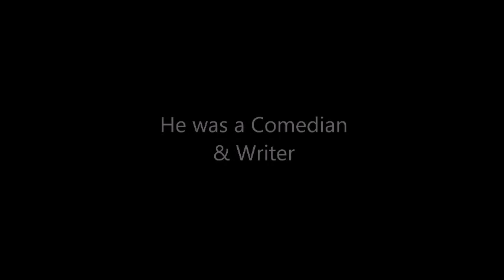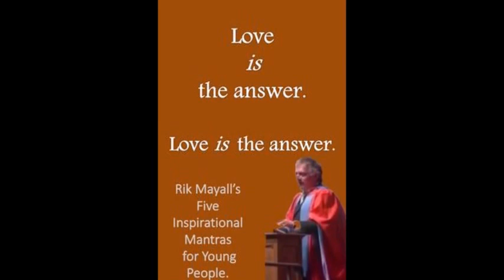Always Rik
Almost 3 years since Rik's passing this is my second tribute the Great Rik Mayall